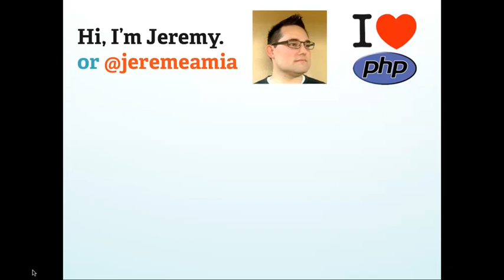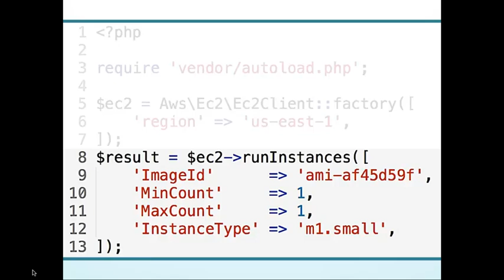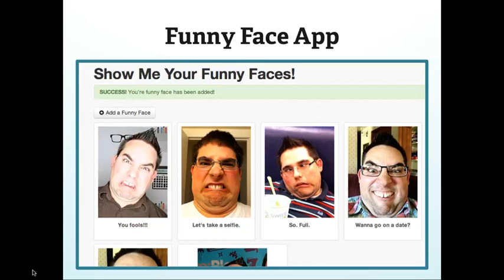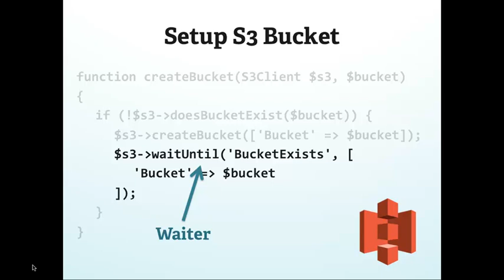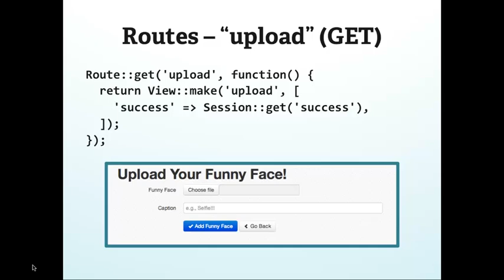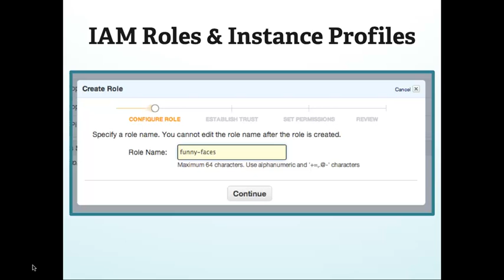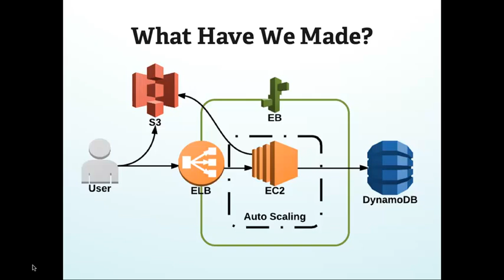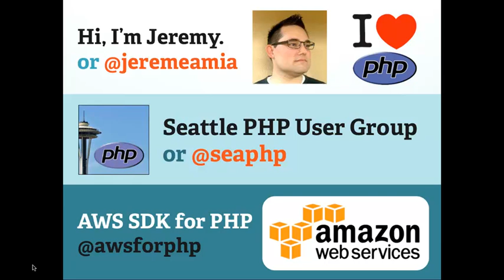Get Your Head in "The Cloud" with AWS (DrupalCamp LA 2014) Jeremy Lindblom